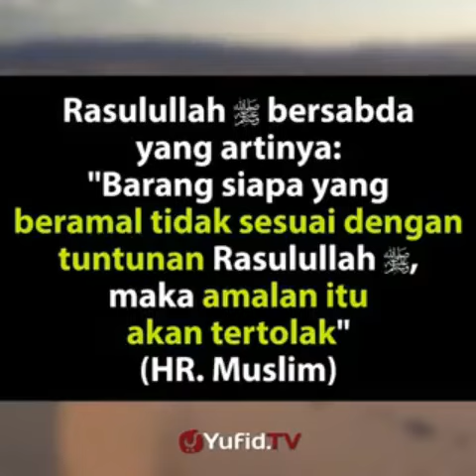Kiat-kiat Agar Amalan Diterima Allah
Kehidupan dunia ini merupakan tempat persinggahan sementara dan sebagai tempat memperbanyak amal ibadah untuk bekal menempuh perjalanan menuju negeri yang kekal abadi. Ada beberapa kiat agar amalan yang kita kerjakan diterima oleh Allah. Apa saja kiat itu? Simak penjelasannya dalam video berikut ini ...